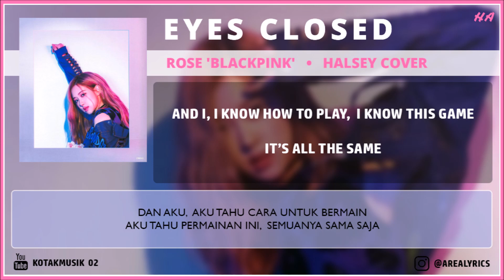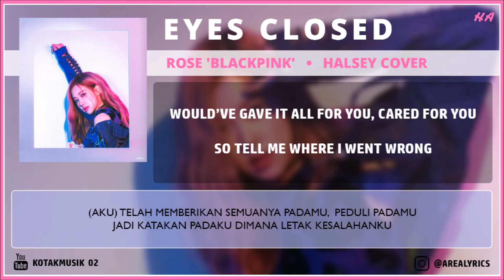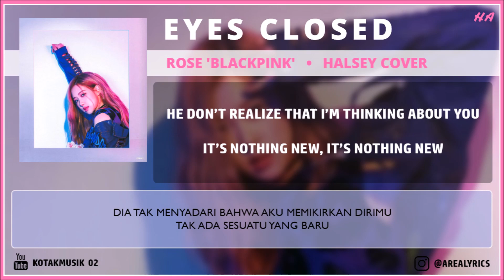ROSE 'BLACKPINK' - 'EYES CLOSED' Lyrics (SUB INDO) | Halsey Cover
[For the Best, WATCH IN HD VERSION]

CREDIT :
➡ AUDIO by ROSE 'BLACKPINK' - 'EYES CLOSED' | ORIGINAL SONG by HALSEY
➡ Support Artist Here by Watching MV's :

➡ LYRIC & INDO TRANS blog etc ..

📌 H.A